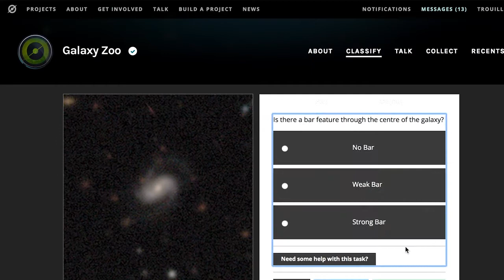Adler Zooniverse: The World's Largest Citizen Science Platform | Adler Planetarium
Adler Zooniverse is the world’s largest and most popular platform for people-powered research! This citizen science research is made possible by volunteers—more than 2.2 million people around the world who come together to assist professional researchers to help them complete a variety of projects.

You don’t need any specialized background, training, or expertise to participate in Adler Zooniverse projects. It is easy for anyone to contribute to real academic research, on their own computer, at their own convenience.

💛 Donate today and help us continue to bring educational space programming to everyone, everywhere